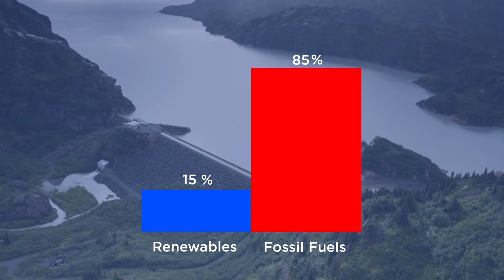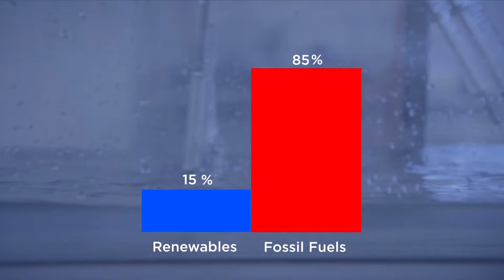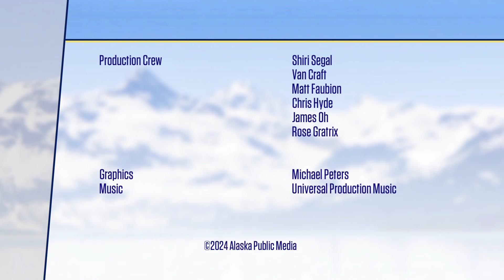Renewable railbelt energy | Alaska Insight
Alaskans are facing a spike in electric and heating costs within a few years because of declining supplies of Cook Inlet natural gas, but research suggests the cheapest path forward for consumers is a transition to more renewable energy. On this Alaska Insight, host Lori Townsend is joined by Chris Rose, Executive Director of the Renewable Energy Alaska Project, and Jenn Miller, CEO of Renewable Independent Power Producers, to discuss how realistic a transition to renewable energy is, and how long it could take.

To support content like this, consider supporting Alaska Public Media by making a financial gift